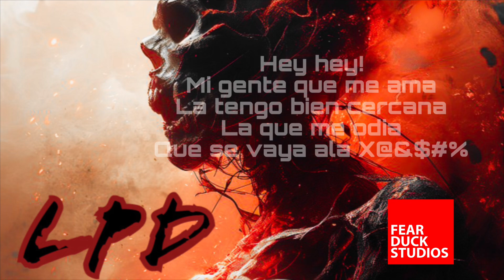LPD - expediente negro - Al tiro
LPD - expediente negro - Al tiro 2024